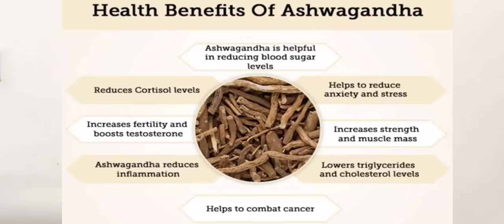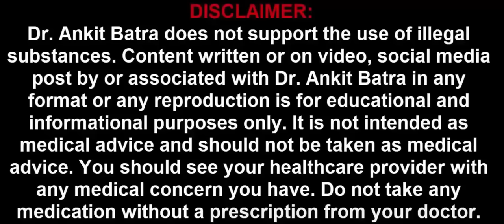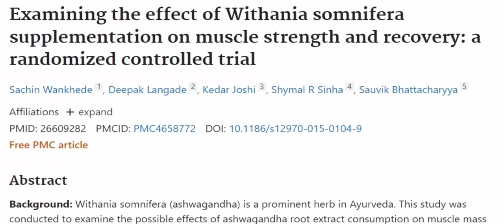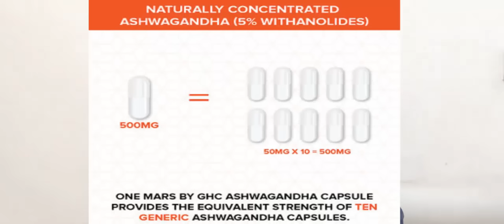Doctor Explains: Ashwagandha - The most powerful natural muscle building supplement.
Ashwagandha ke fayde, ashwagandha kaise le, kaunse brand ka ashwagandha le, ashwagandha powder, ashwagandha churna, ashwagandha capsule ya tablet, kaunsa form best hain, ashwagandha ke fayde aur nuksan, ashwagandha is one of the most powerful herbs used since ancient times to boost male vitality, increase strength and power, loose weight, gain muscle, ashwagandha also helps with dealing in stress and mental well being. In this short presentation we explore ashwagandha from a medical stand point, what are the benefits of ashwagandha and its side effects along with the dosage.